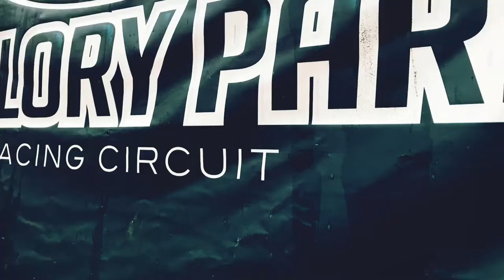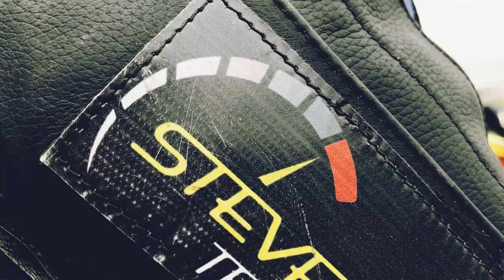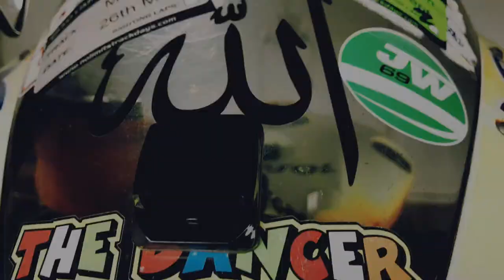Track Day Genius App - Rider coaching at Mallory Park circuit - Oct 2017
VIDEO & PERFORMANCE ANALYSIS FOR RIDER COACHING: Hanging out with the legend Steve 'Brogie' Brogan.

Track Goddess Ruby 'Repsol' (obviously) enjoyed and loved the benefits of one on one track coaching with Video and performance analysis, love it so much she dropped 10 sec of her best time, yes we are bragging!  Broo

TDG is the in your pocket tech for post session review'  She downloaded TDG  GoPro Multi-cam feature and other tweaks/enhancements for 1.1.5 Overlay and sync your external GoPro video with TDG session data, then export to YouTube directly from your iPhone, booooooooooooom!

👊🏻 trackDayGenius and I'll send you a FREE wristband 👊🏻